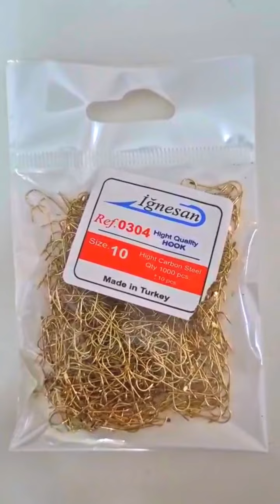İğnesan Olta İğnesi, Sarı 0304 Düz (1000 Adet) - EAGENSET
Trendyol Mağaza

İğnesan Olta İğnesi, Sarı 0304 Düz (1000 Adet)

Bir Paket İçinde 1000 adet (+ - 10 adet) olarak satılmaktadır.

%100 Yerli İmalat. Çapari ve köstek imalatçılarının ihtiyacını karşılayacak 1000'li poşetlerde ekonomik olarak hazırlanmıştır. İğne kataloglarında 1799 düz kancaların karşılığındadır. Ekstra ince tel yapısı ve lazer kesim ucuyla daha avcı ve dayanıklıdır.